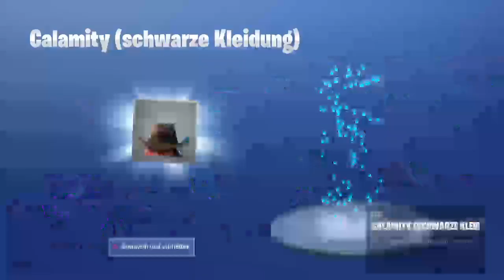FORTNITE duos w/YT Blackbuster RT200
Hey freut uns, dass du unseren Kanal gefunden hast!
Auf diesen Kanal findest du fast jeden Tag Gaming!

~Ali,Metin